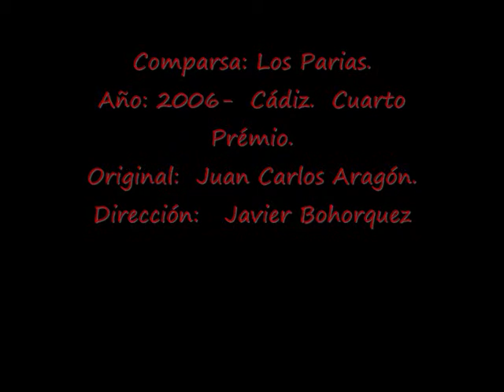Año: 2006- Comparsa- Los Parias.-Cuplés: Esas viviendas- Yo no conduzco.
Comparsa: Los Parias.
Año: 2006-  Cádiz.  Cuarto Prémio.
Original:  Juan Carlos Aragón Becerra.
Dirección:  Francisco Javier Bohorquez Gutiérrez.